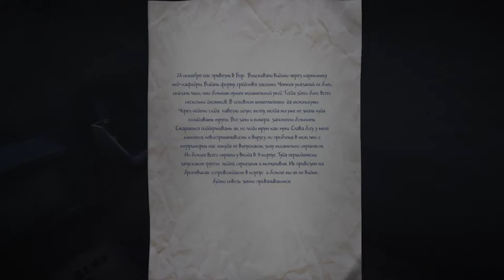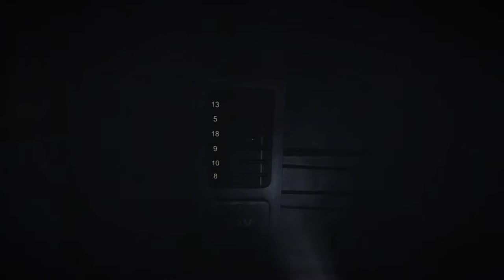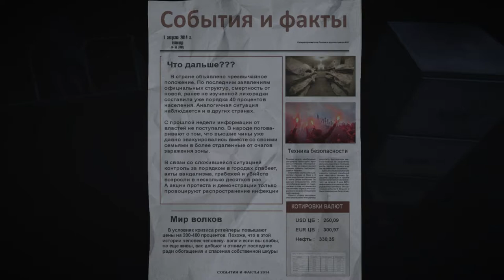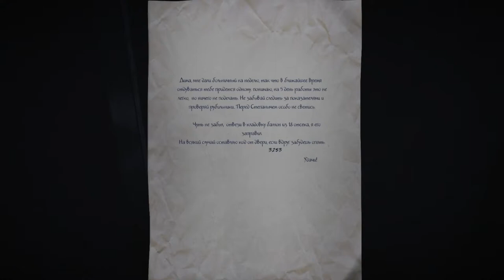Гости - Часть 3 | 35ММ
Разверни описание 😇

Игра-бродилка под названием "35MM". Одиночная. По описанию - атмосфера постапокалиптичной России, наполненных разнообразными деталями и секретами. По пути нашему герою предстоит собирать припасы, еду, батарейки и оружие, разгадывать квесты и двигаться вперед по сюжету, который в зависимости от наших действий имеет несколько разветвлений в финале.
Разработчик игры - Носков С.С. - не профессиональная студия, но игра чем-то зацепила, поэтому мне захотелось пройти ее в виде летсплея, без комментариев.